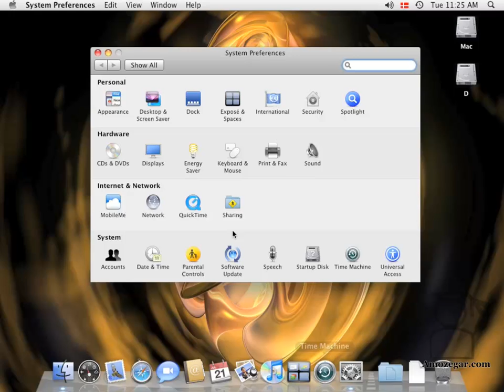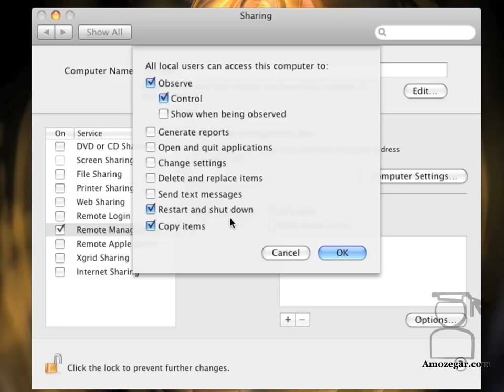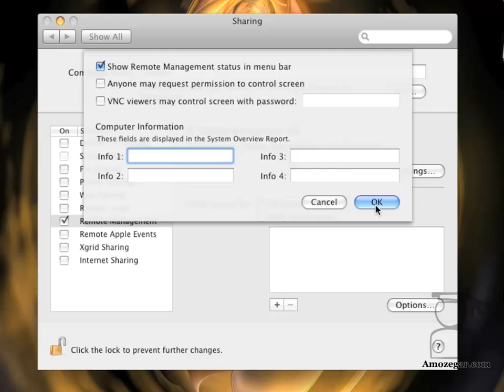تدریس مک Mac درس 44- مدیریت از راه دور Remote Management